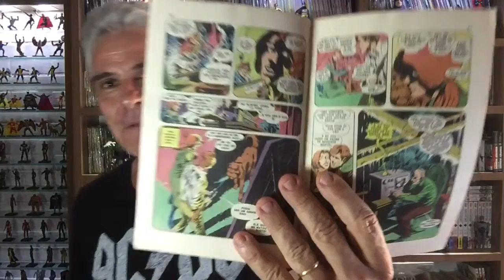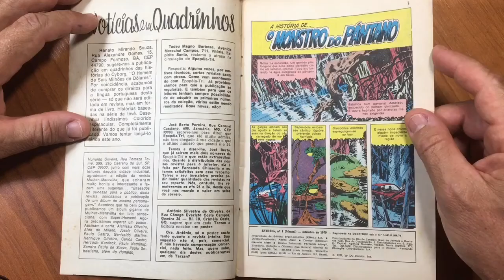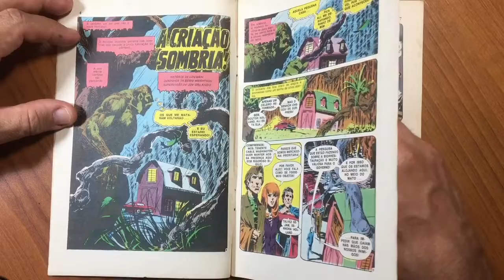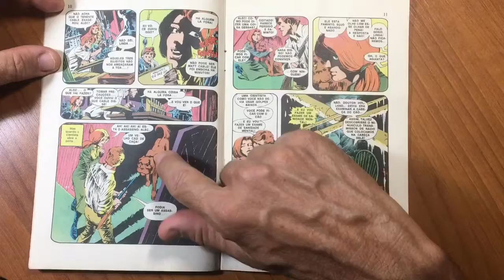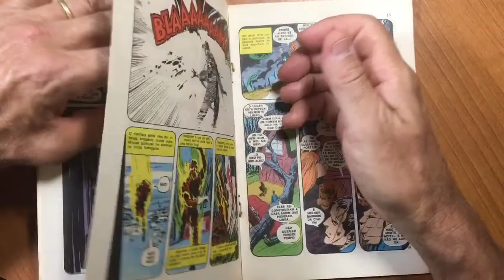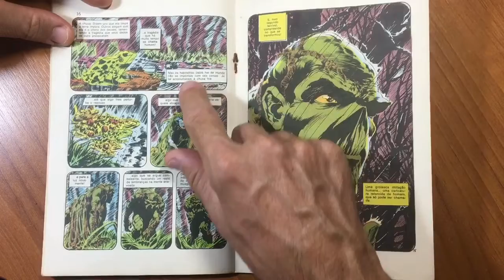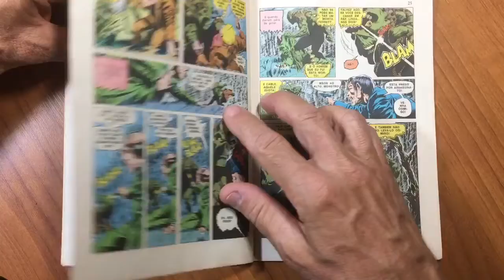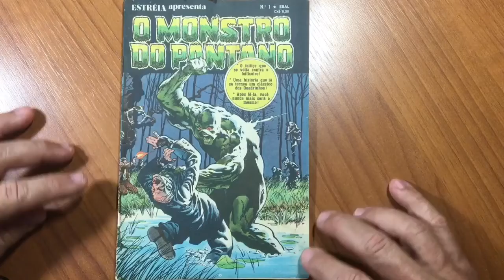MONSTRO DO PÂNTANO NÚMERO 1 DA EBAL! Bernie Wrightson, mestre da textura!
No vídeo de hoje, trago a edição de colecionador do Monstro do Pântano, em sua estreia no Brasil pela Ebal! Em formatinho, e com somente uma história, essa edição rara foi um deleite para os fãs do gênero de terror e da DC Comics no final dos anos 70! Com texto de Len Wein e a arte sensacional do criador do personagem, Bernie Wrightson.
COMPRE SEUS QUADRINHOS ATRAVÉS DO MEU LINK:
✔QUADRINHOS EM GERAL
QUADRINHOS DO MONSTRO DO PÂNTANO
Siga-me:
✔VEM ESTUDAR DESENHO COMIGO!